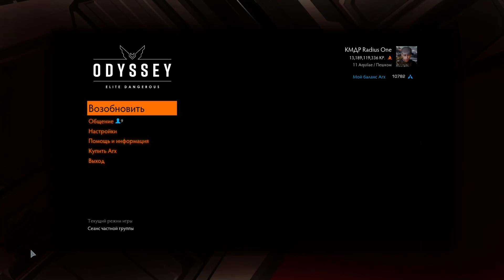ГАЙД: КАК НАЙТИ УЛУЧШЕННЫЕ КОМБИНЕЗОНЫ И ОРУЖИЕ - Elite Dangerous Odyssey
В этом гайде рассмотрим как где и когда найти и купить улучшенные и даже уже заинженеренные костюмы и оружие в дополнении Elite dangerous Одиссея.

Друзья, в последнее время активизировались гриферы, которые пытаются испортить пилотам игру. Список особенно усердных гриферов (имена в игре), которых смело можно заносить в игровой черный список в описании к этому видео

Хорошая статья от ребят из фракции Close Encounters Corps (которые переводят на русский сайт inara.cz и разрабатывают ПО-новостной агрегатор для Elite dangerous ) о токсичных людях в сообществе игроков Elite dangerous

Плейлист "Ивент `Огорчи гриферов`", в котором описано что это за гриферы, зачем и как их нужно огорчать и изолировать от сообщества игроков Elite dangerous

Каналы союзных эскадр и командиров:
CMDR Енотыч и эскадрилья "Star Raccoons":

Дискорд канала и эскадрильи Radius Group . Кто желает вступить в эскадрилью Radius Group, предлагаем выполнить квест на вступление в эскадрилью. Описание квеста в дискорде эскадрильи в описании канала radius-group-squadron .